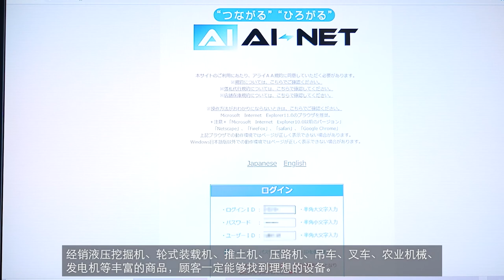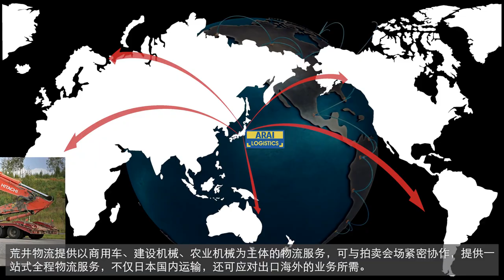Arai Constr. EPQ Auction PV( Chinese)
Japan’s only weekly-held construction equipment auction
If you look for Used Construction and Used Agriculture machine, do not miss our Arai construction equipment auction.